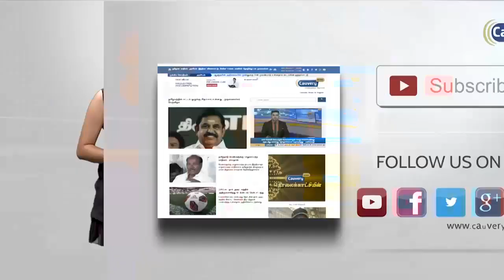பண மதிப்பிழப்பு செய்யப்பட்ட ரூ.500, ரூ.1000 நோட்டுக்கள் பறிமுதல்